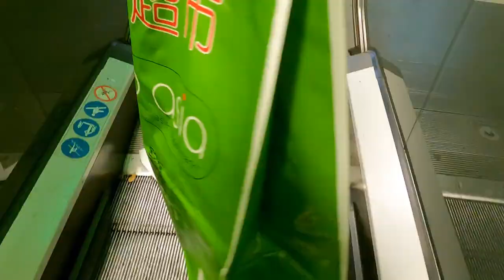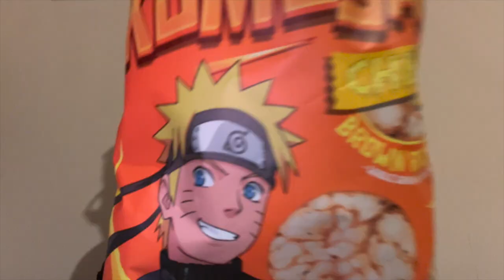ICH TESTE ANIME SNACKS - FINGER WEG!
euda Go Asia ist zurück in München und ich habe zugeschlagen...